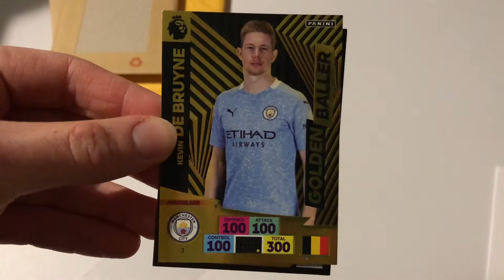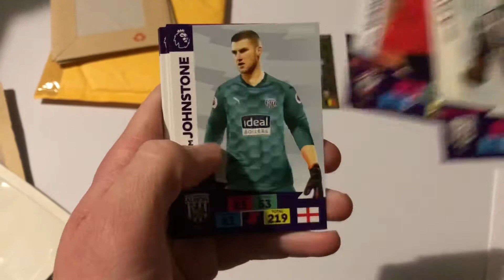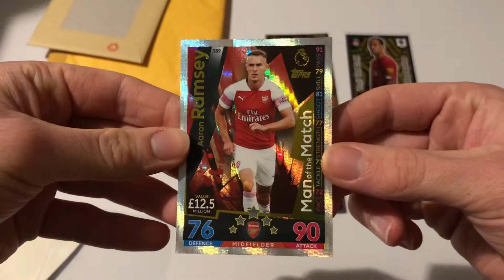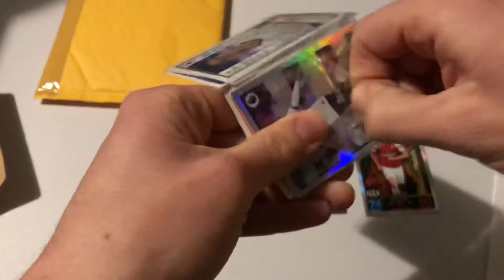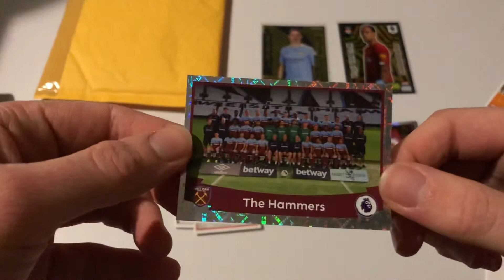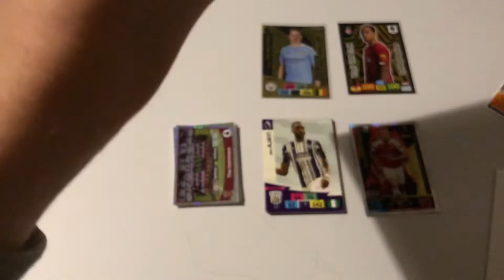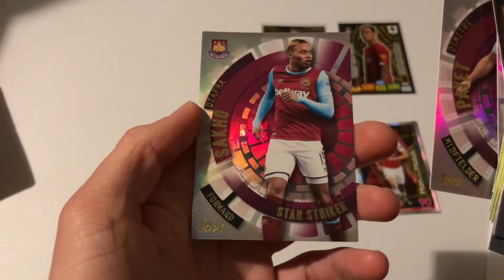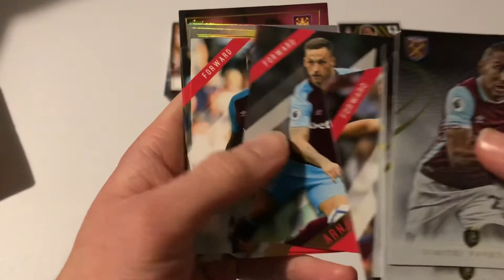Mega Monday Mailday! - U.K. Sports Card Collector - Topps, Panini, Golden Ballers and Football!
Today at FootballStuffTV we have our second Monday mail day. In our first episode we had 2 parcels compared to the 5 we have ready for you guys this week. A real mix of football cards and stickers in this one with some luxury cards, some regular stickers and adrenalyn xl as well as some cards for the personal collection.

If you get a spare minute please check out these awesome people.

As always thanks you all so much for watching.